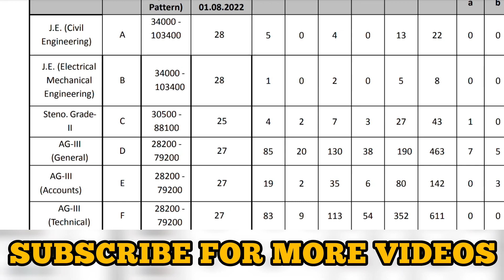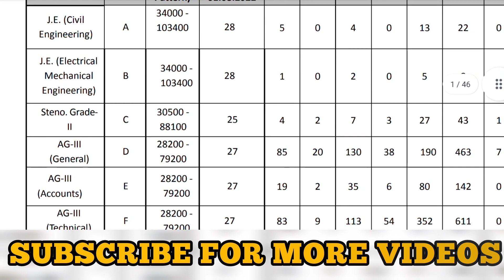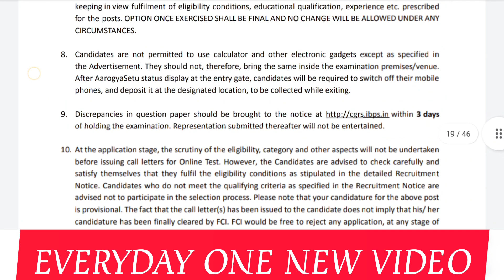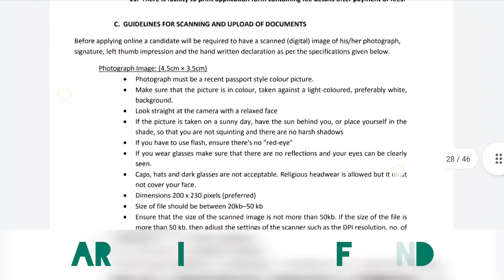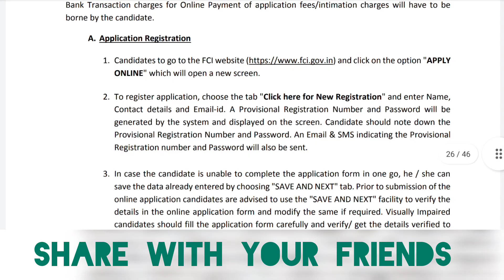உணவுத்துறையில் வேலை | Food department jobs | Food corporation | Govt jobs tamil 2022 | CasualwithBM